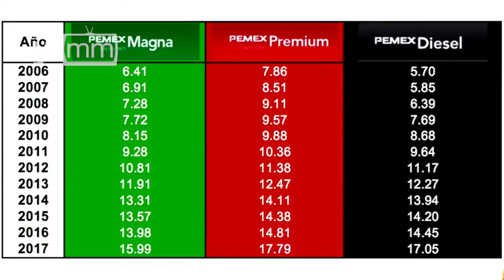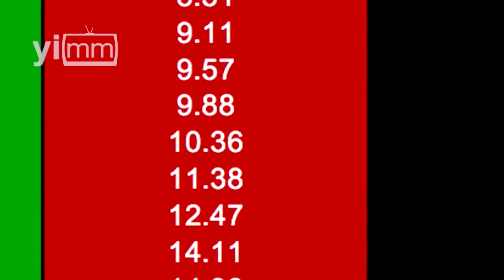En México, la Constitución duerme el sueño de los justos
Si bien en México hay una Constitución, ésta no se aplica, duerme el sueño de los justos, pues la justicia no se aplica a todos.